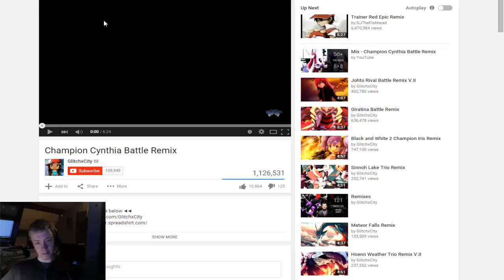Dueling Network Duel #207: Wind-Up - Deck request by Cybrhound2002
The Deck Requests will keep going! Can you guess what's next?